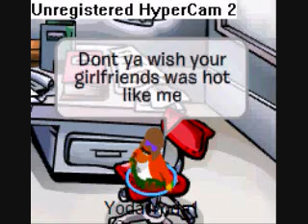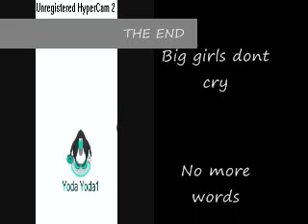Yoda Gone Bad 3